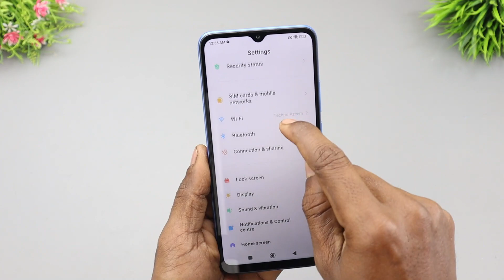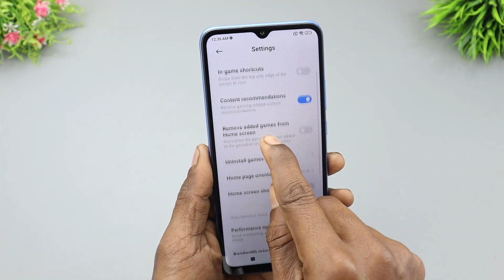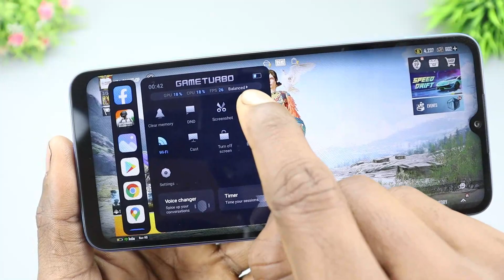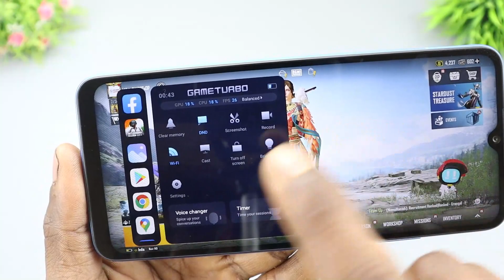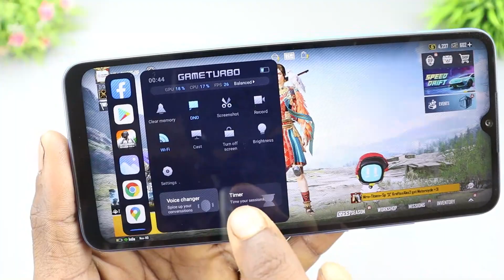Redmi 10 Game Turbo |Voice Changer-Gaming Mode And Much More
Hello Dosto Aaj Leke Aaya Hoon Phir Se Ek New Video Aaj Ki Video Me Apko Redmi 10 Ke Game Turbo Mode Ke Baare Me Bataounga Ke Aapko
Isme Kitne Gaming Features Milte Or Aap Isse Kaise Use Karpaouge,Poori Jaankari Keliye Video End Tak Zaroor Dekhiye Agar Aapko Meri Video Pasand Aati Hai Toh Subscribe Bhi Kardijiye And Thanks For Watching.

Price
4GB+64GB=10999
6GB+128GB+12999